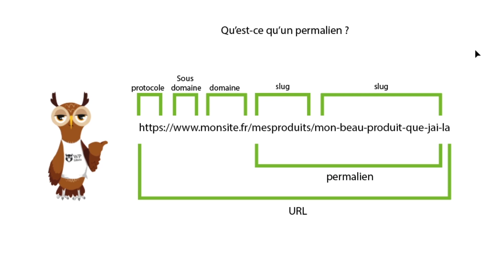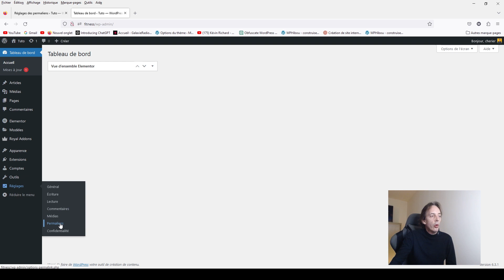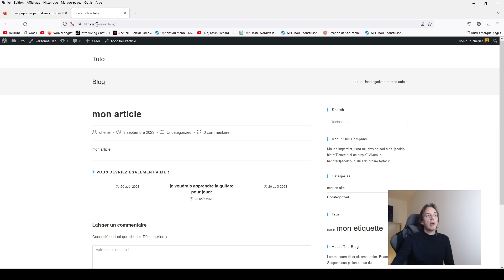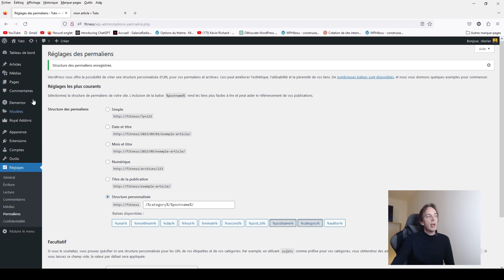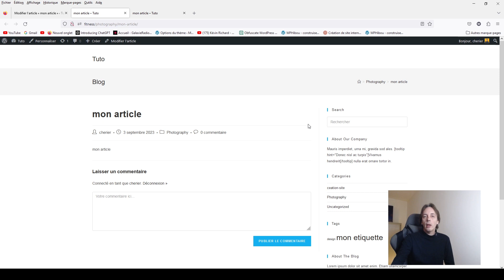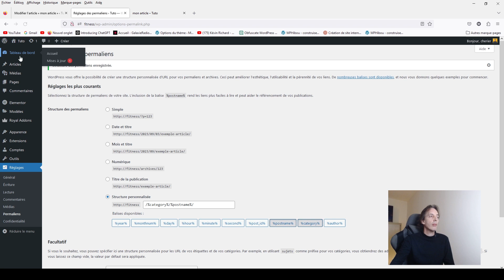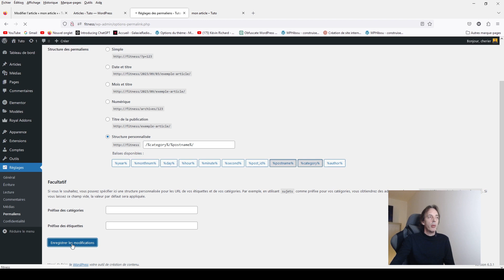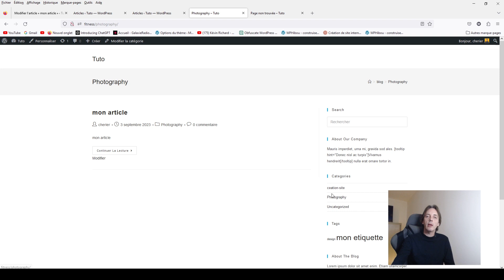Permaliens WordPress - les secrets révélés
Après bien des efforts, votre site est enfin en ligne. Tout est nickel, à  votre goût. Vos articles sont bons et rangés dans des catégories. Tout y  est. Tout, sauf les URL de vos articles qui ne ressemblent à rien de  compréhensible. C'est normal. C'est les permaliens WordPress qui veulent  ça par défaut. Nous allons voir comment remédier à cette horreur et  avoir de jolies URL sur notre site WordPress.